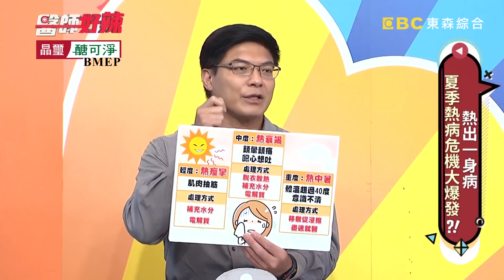方季惟:2020年7月6日《醫師好辣》(祝福的時光+歲月釀的檸檬紅茶)